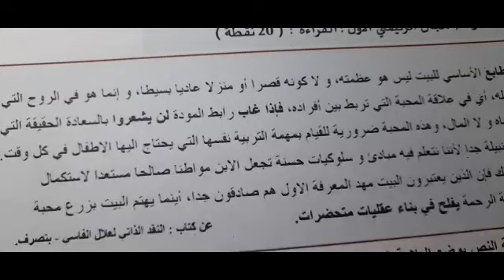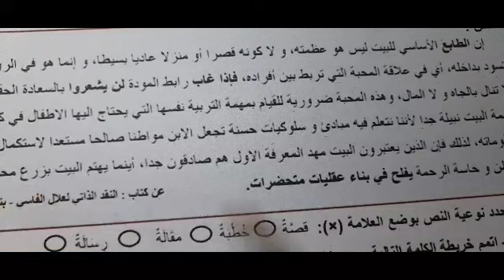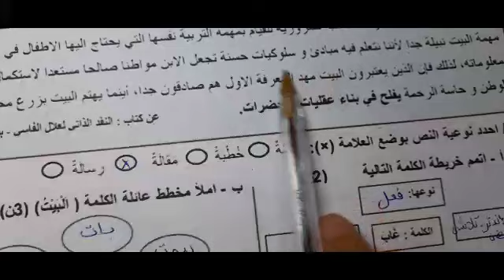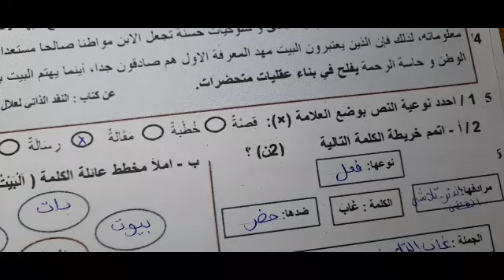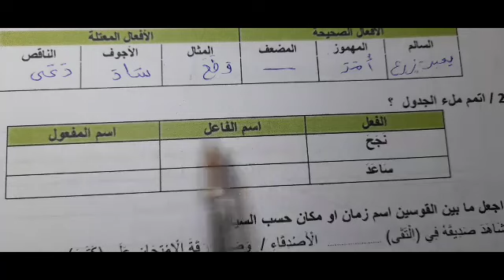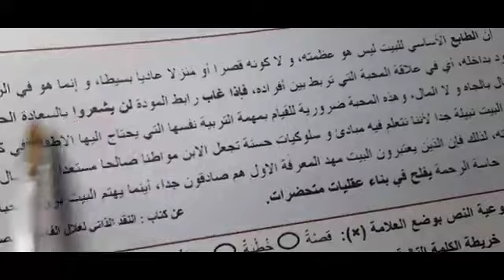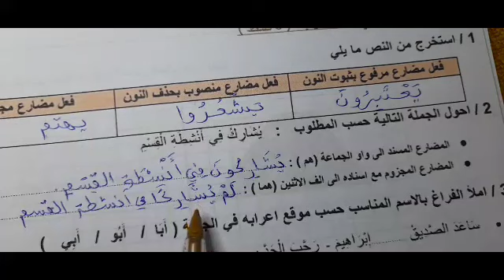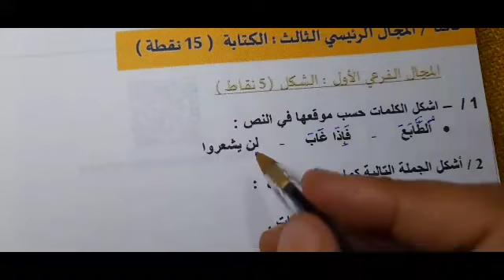نموذج امتحان اقليمي وفق الاطار المرجعي لدورة يوليوز 2022 لغة عربية